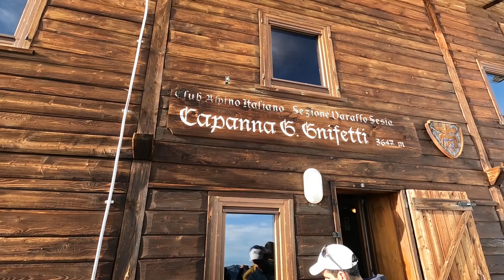2024-09-15 Monte Rosa 5 x 4.000 in giornata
Monte Rosa salite 5 cime sopra i 4.000 m. in giornata:  Zumsteinspitze 4.562 m. - Punta Gnifetti 4.554 m. - Punta Parrot 4.443 m. - Ludwigshohe 4.344 m. - Corno Nero 4.322 m.